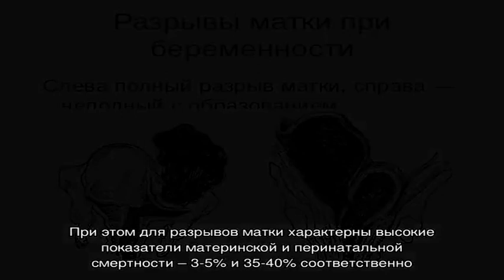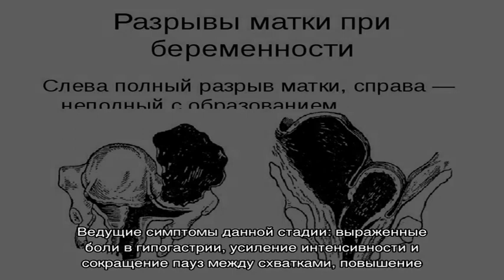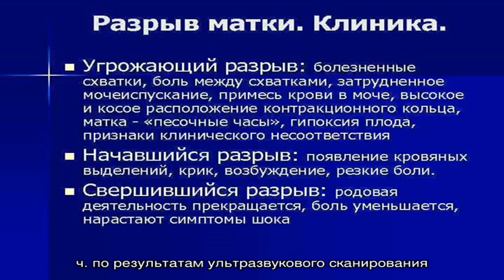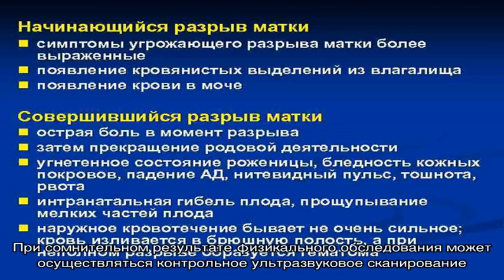Разрыв матки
Разрыв матки. Симптомы. Диагностика. Что делать при диагнозе разрыв матки. Консервативное лечение и операции. Платные и бесплатные клиники, в которых лечится разрыв матки.